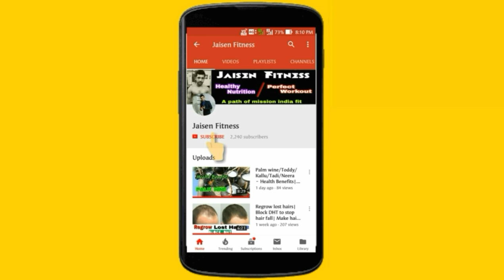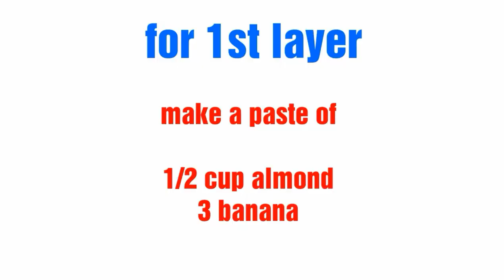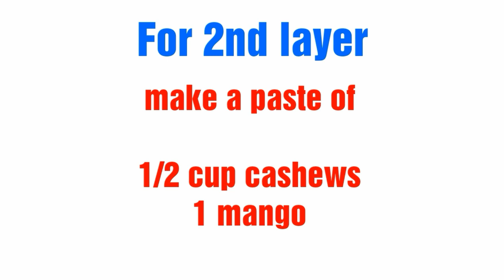Homemade Healthy Cake Recipe| Homemade Eggless, non creamy and tasty cake recipe.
Hello friends if you enjoy your birthday with a healthy cake then it is extra benefits for your happiness.